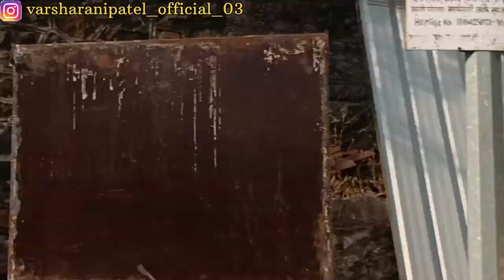We met after 1 year💖 | Varsharani Patel | vlog | shocking reaction 🥰